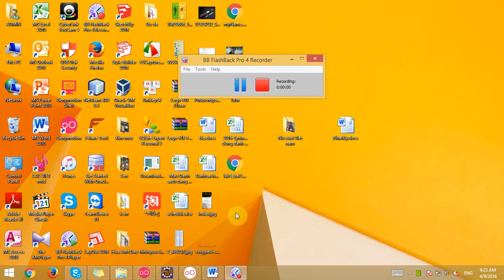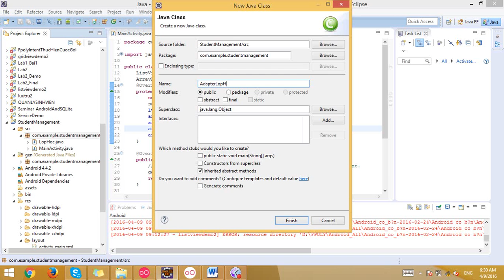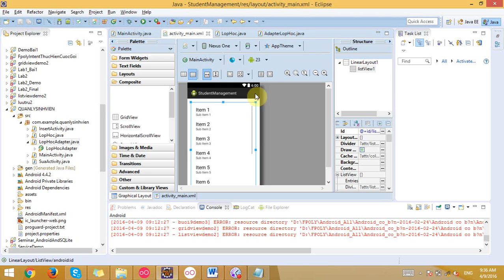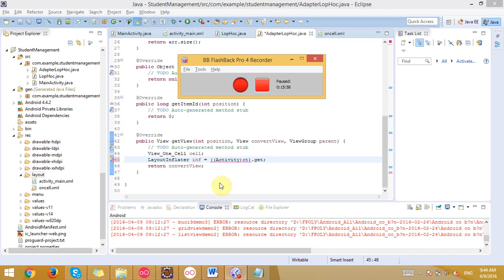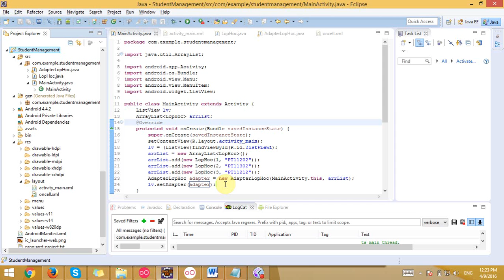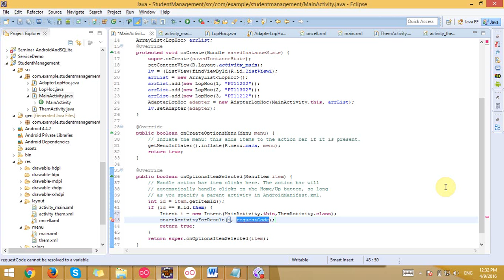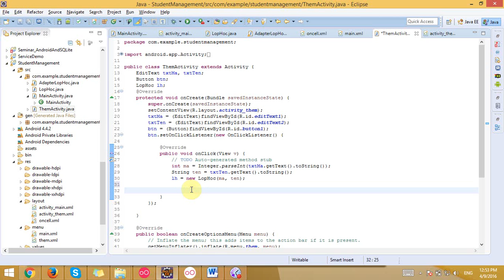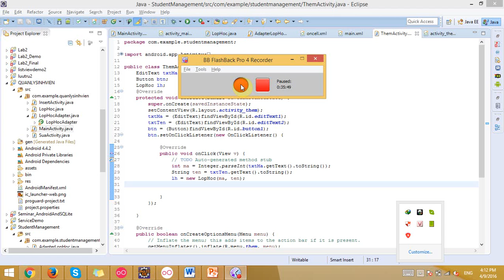Android CRUD Part1